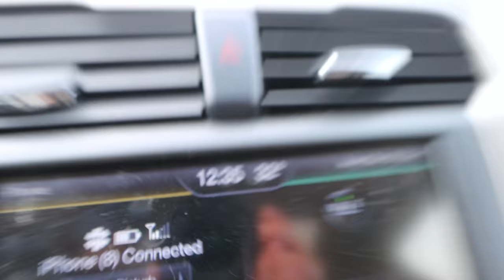Driving Back to Minnesota to Surprise My Mom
In this video I drive back from New Jersey to Minnesota in order to surprise my mom for her birthday. Cookie and Spot join me in the car ride since they are not big on flying in planes. We pass through Pennsylvania, Ohio, Indiana, Illinois, and Wisconsin.

Shot on Canon 90D, Go Pro Hero 8 Black, Go Pro Hero 5 Black, DJI Mini 2, and iPhone 13 Pro Max. All safe flying and driving precautions were observed.